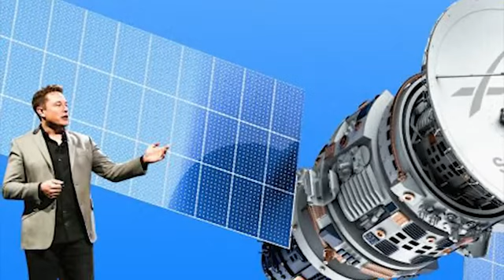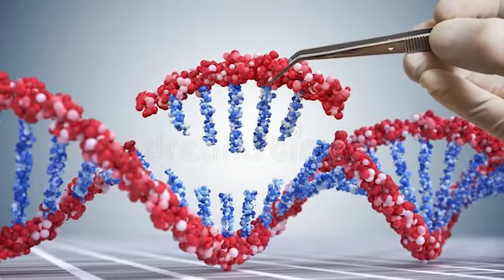Will Elon Musk Usher in the Antichrist